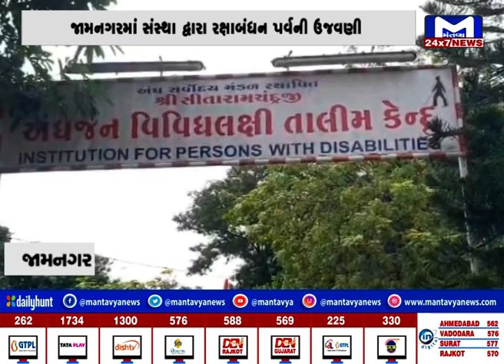Jamnagar માં સંસ્થા દ્વારા રક્ષાબંધન પર્વની ઉજવણી | MantavyaNews